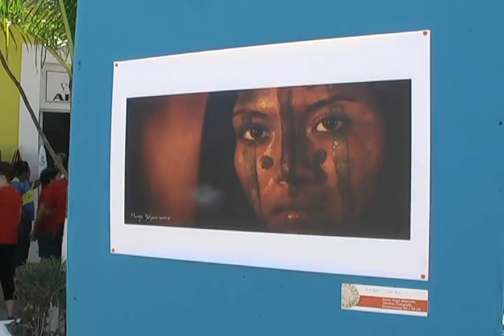EMILIO VILLANUEVA SOSA